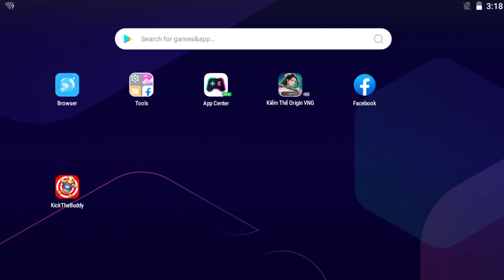SKIBIDI TOILET Vs Kich Spider Man 🎯 Kick The Buddy NEW 2023🎯